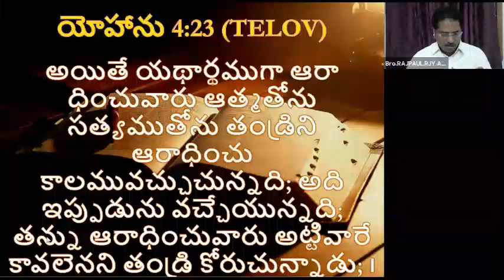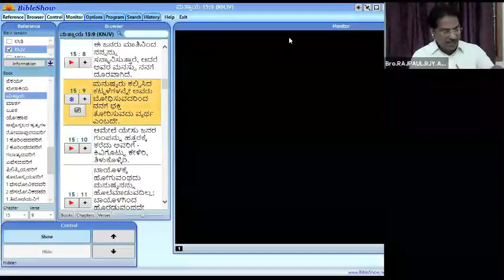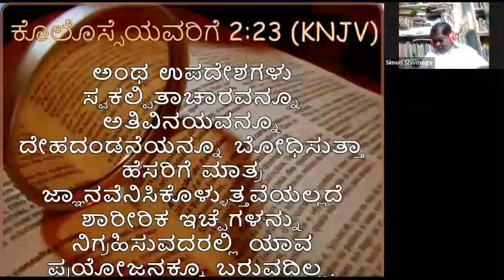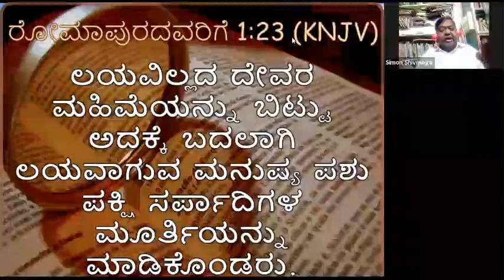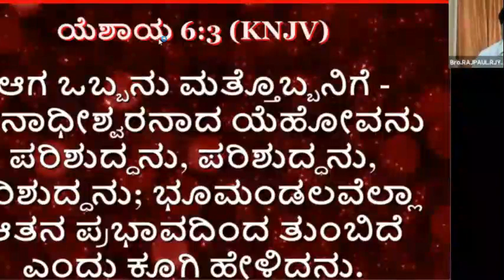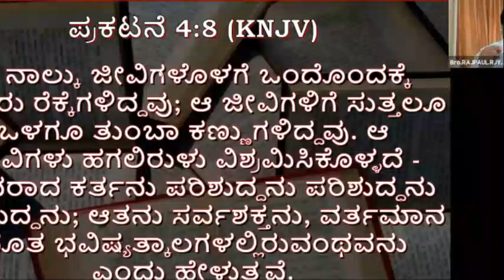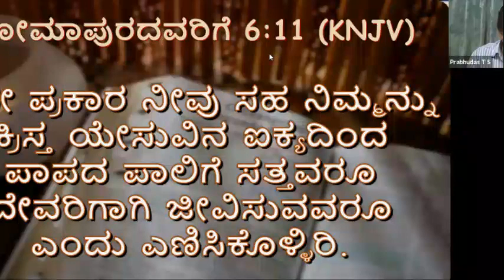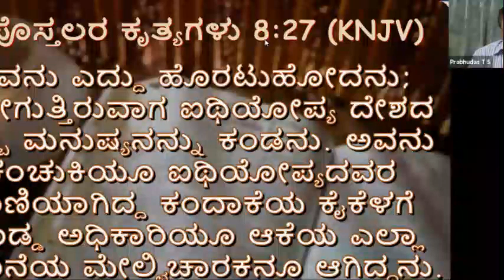What Is TRUE WORSHIP | Bro. Raj Paul (A. P) (Telugu to Kannada)